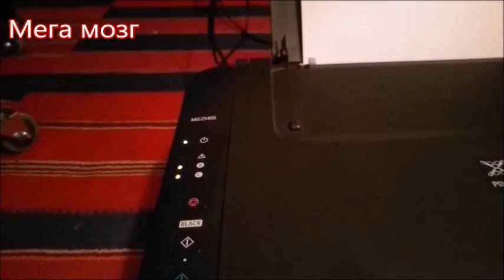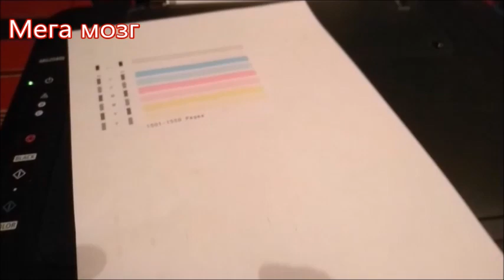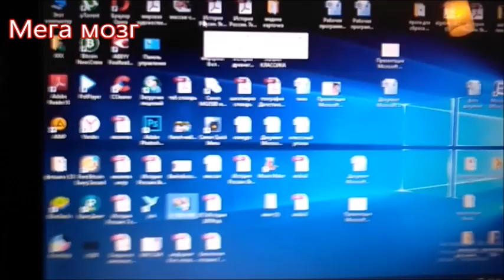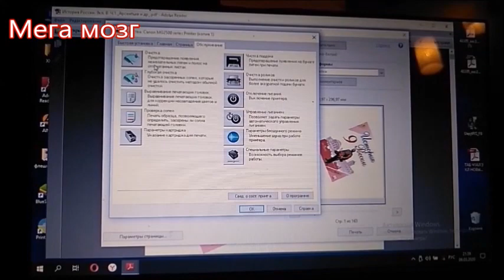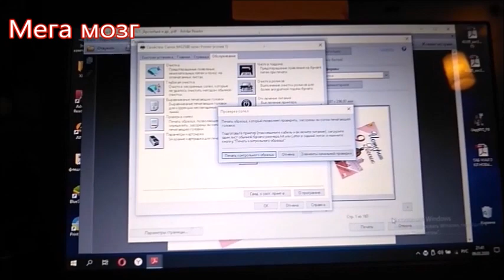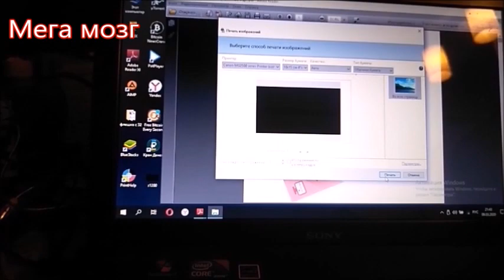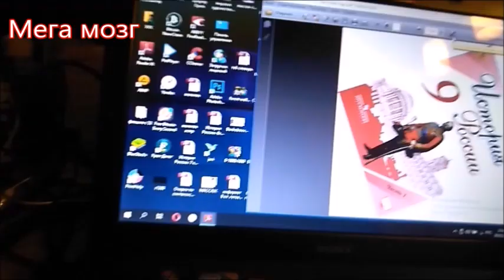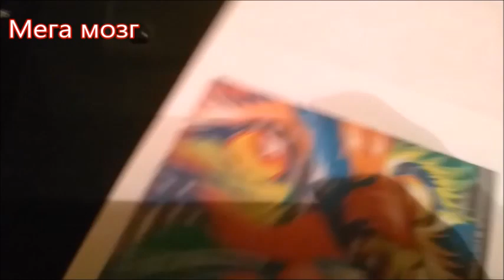CANON MG2540S прочистка печатающей головки. CANON MG2540 S cleaning the printhead.